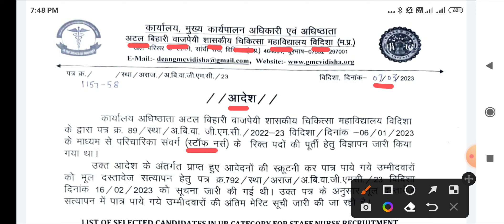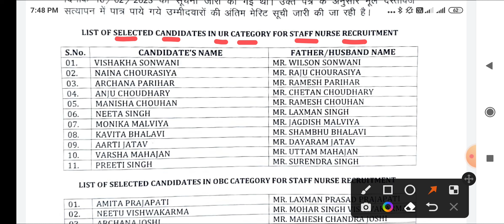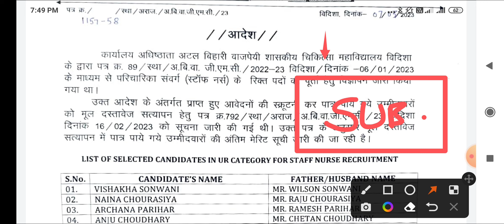MP STAFF NURSE - MERIT LIST जारी - LIST में अपना नाम देखो - SELECTED CANDIDATES LIST - GMC VIDISHA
मेहनत अभी से EXAM के लिए

MPPEB VACANCY
MP VYAPAM
 ANM
 PHARMACIST
 LAB TECHNICIAN
CHO
AIIMS VACANCY
AIIMS RECRUITMENT
IIT STAFF NURSE
ANM MCQ
CHO MCQ
AIIMS NORCET
MPPEB VACANCY
स्वास्थ सेवाए
AIIMS RISHIKESH
AIIMS BHOPAL
AIIMS BIBINAGAR
AIIMS AIIMS NEW DELHI
AIIMS JODHPUR
AIIMS PATNA
AIIMS RAIPUR
AIIMS RAEBARELI
AIIMS NAGPUR
AIIMS GORAKHPUR
AIIMS KALYANI
AIIMS BILASPUR
AIIMS DEOGHAR
AIIMS RAJKOT
AIIMS RECRUITMENT
LATEST
PGI CHANDIGARH
LATEST NEWS
LIVE NEWS
PREVIOUS PAPERS
JABALPUR VACANCY
INDORE VACANCY
GWALIOR VACANCY
BHOPAL VACANCY
REWA VACANCY
SHAHDOL VACANCY
SHIVPURI VACANCY
SAGAR VACANCY
MP VACANCY
ION DIGITAL ZONE
IDZ TCS
SGPGI LUCKHNOW
SAINIK SCHOOL
ANM
MP GROUP 5 STAFF NURSE  LAB TECHNICIAN
 PHARMACIST
 RADIOGRAPHER
 COMPOUNDER
VERIFICATION
ITI RECRUITMENT
Critical Care
Emergency care
Fundamentals of Nursing
Medical-Surgical Nursing
Communicable Diseases
 Pharmacology
Nutrition
 First Aid
Pediatric Nursing
POSTING ORDER
RBI Recruitment 2023
SBI
BEL
PNB Bank
PNB Peon
Post Office
HDFC Bank
Railway Metro  2023
Google WIPRO
Flipkart Vacancy
NURSING CLASSES
PREVIOUS PAPERS
RRB RESULT
SSC CHSL CGL GD 2023
NOTIFICATION 2023
LATEST NEWS
LIVE NEWS
nursing classes
nursing coaching
pediatric nursing
cantonment board
interview